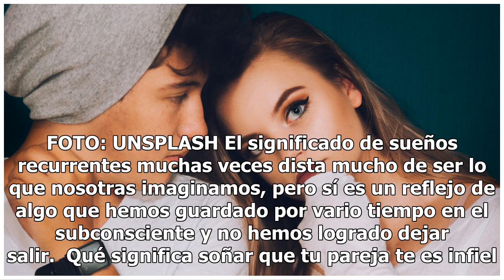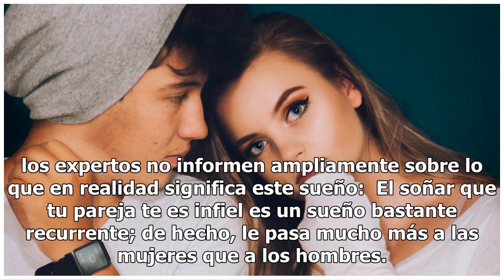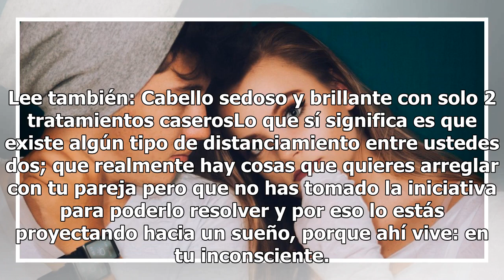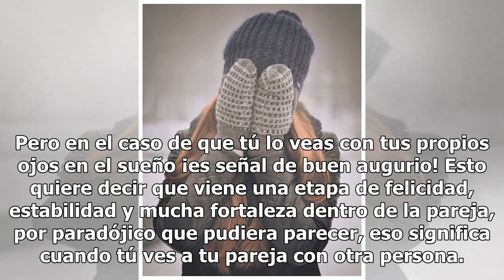Qué significa realmente soñar con que mi pareja me es infiel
Qué significa soñar que mi pareja me es infiel. FOTO: UNSPLASH El significado de sueños recurrentes muchas veces dista mucho de ser lo que nosotras imaginamos, pero sí es un reflejo de algo que hemos guardado por vario tiempo en el subconsciente y no hemos logrado dejar salir.  Qué significa soñar q...